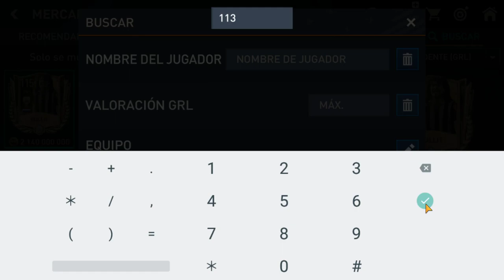NO VALE LA PENA el NUEVO PASE (análisis jugadores y recompensas) | Fifa Mobile #23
Todo depende de cada uno, para mi, no vale tanto la pena.